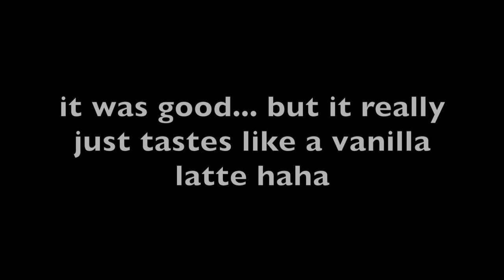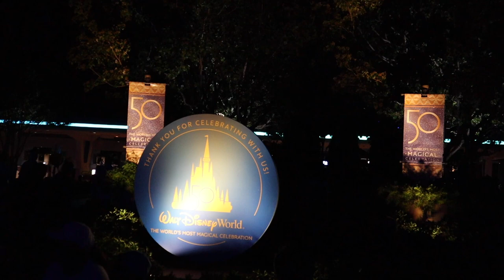TRYING NEW AP EXCLUSIVE HONEY NUT LATTE AT EPCOT VLOG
We spent the night at Epcot!! Super last minute but super fun!!!